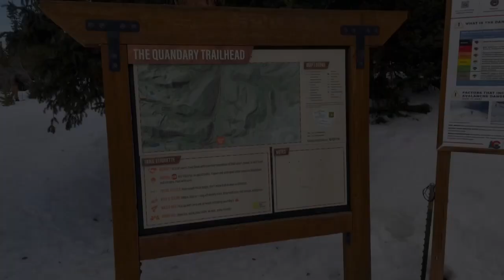Quandary Peak - Winter 14er Summit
Finally. A winter climb up Quandary Peak without crazy high winds. Finally. A winter 14er summit.

But it took some hard work getting it done. The body was just not very acclimated to the high altitude. The final 1000 feet was a slog. But, I got it done.

Bob Bos
Hiking 121